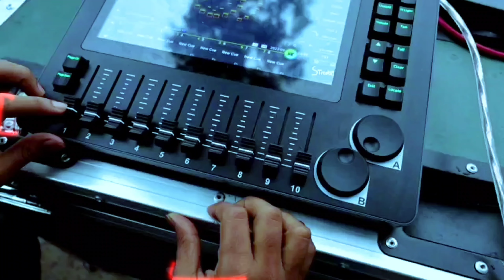SAI DJ 2.0 DKL TOWN KING BIGGEST DJROADSHOW SETUP OF ODISHA 2023 DIGITAL PROGRAM BY GYANA TECHNIC